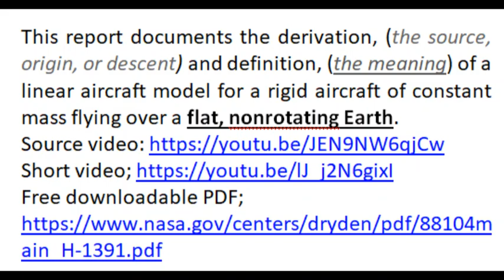Flying Over a Nonrotating Flat Earth by NASA! + PDF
This Government report by NASA documents the derivation, (the source) and definition, (the meaning) of a linear aircraft model for a rigid aircraft of constant mass flying over a flat, nonrotating Earth.PDF released by NASA!
In the words of Peter Lemesurier, author of The Armageddon Script:
12 For we wrestle not against flesh and blood, but against principalities, against powers, against the rulers of the darkness of this world, against spiritual wickedness in high places.